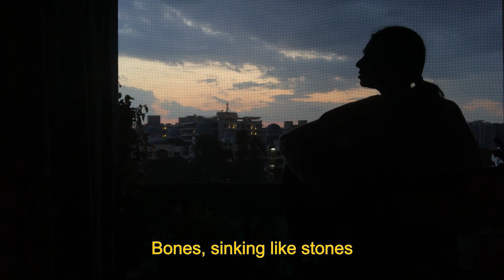Don’t Panic - Coldplay (cover)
Yesterday marked the 4th year anniversary of me seeing Coldplay perform live. This song has been playing in my head since a few days and brings me solace when I’m low. Hope my rendition helps in some way or brings you a moment of calm 😌✨

Also, want to thank my YouTube family for the love and support on “Butterflies”. So much love for u.. I appreciate you so much ❤️❤️